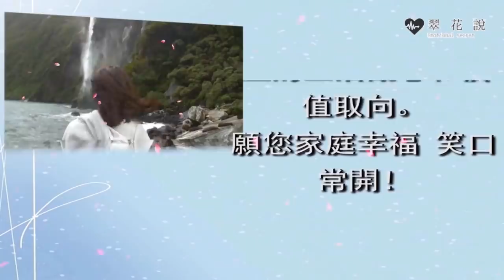婆婆讓我把房子給小姑子當陪嫁，老公進門直接扇我一巴掌，我一個舉動，婆婆嚇的癱倒在地｜翠花的秘密